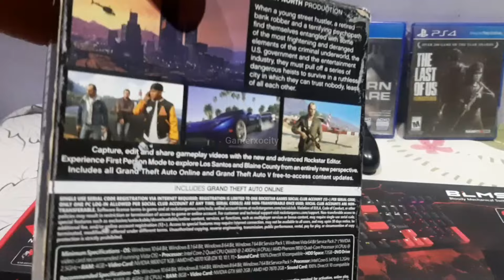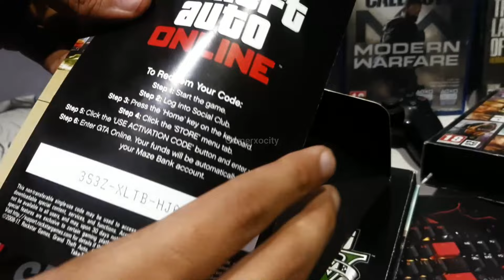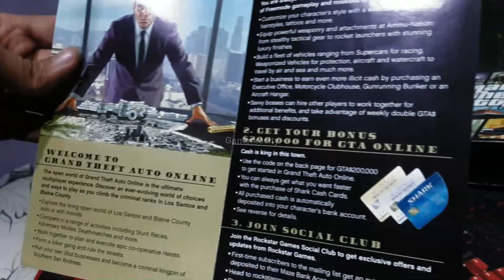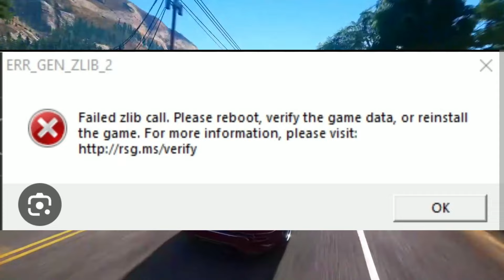GTA 5 Pc UNBOXING With MAP😍 (2024) | *REASONS* Why You Shouldn't Buy GTA 5 For Pc🤔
In This Video I am Going To Unbox Original GTA 5 Game For Low End Pc's & I am Going To Tell U some Reasons Why You Should Avoid It In (Hindi/Urdu).

Gameplay Credtis:
GameSource

CHAPTERS:
0:00-Intro
0:32-Unboxing
1:46-Codes & Map
3:21-Dont Buy Original GTA 5 DVDS
4:09-OUTRO

                     PEACE.